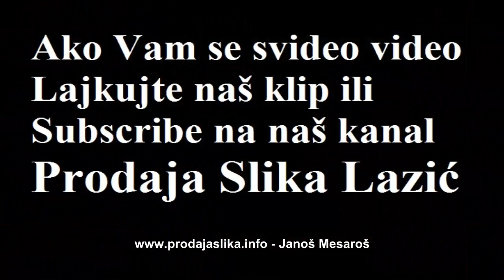Janos Mesaros - Srpski Slikari 23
- Srpski slikari 23 - Janos Mesaros Prva online prodajna galerija umetnickih slika Prodaja Slika Lazic sa izborom od preko 100 slikara i preko 600 umetnickih slika i skulptura na